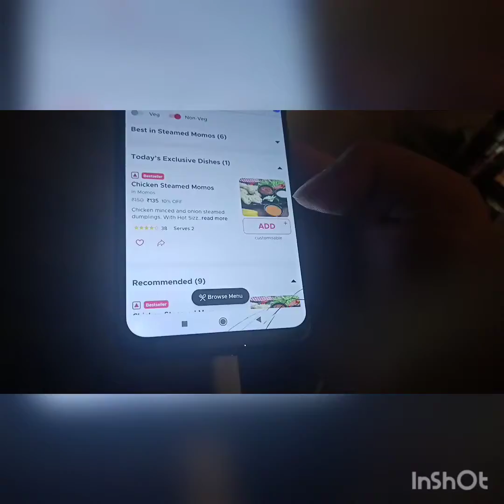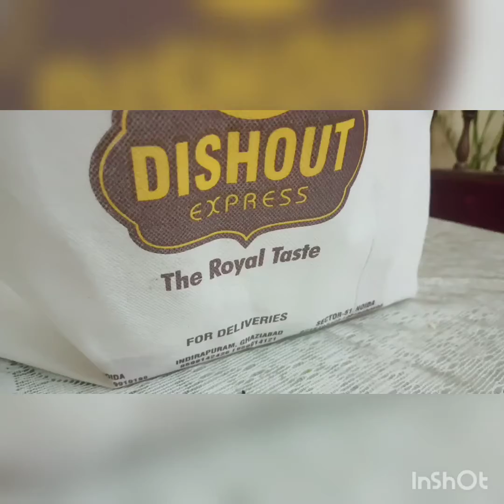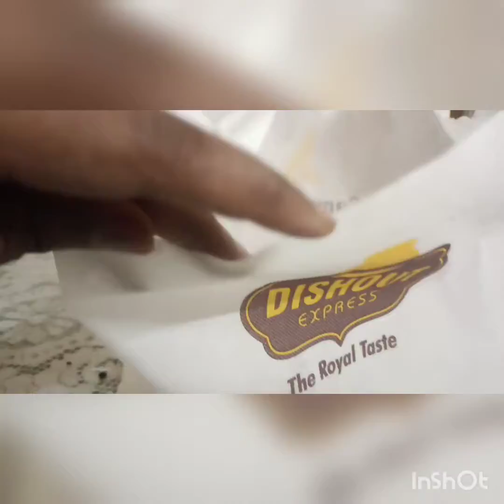Vlog 10 Part I || KhaiBoiFitting Assamesevlog || Indoor for 24hourschallenge